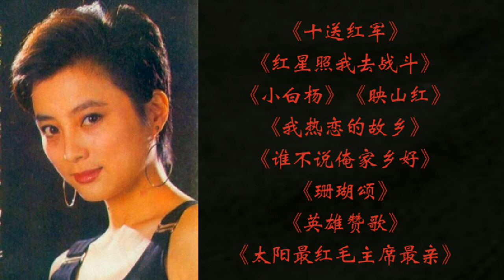《红星照我去战斗》《映山红》《珊瑚颂》等红歌合集！